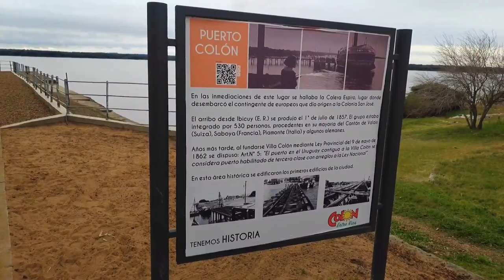Pescar en COLON - ENTRE RIOS + (Diccionario VENE - ARGENTINO). La Che y la Chama - parte 1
¿Sabias que LOS VENEZOLANOS TENEMOS UN MONTON DE PALABRAS que en ARGENTINA no significan nada y viceversa?? JAJAJA
En este video conocemos el puerto de COLON, y nos quedamos en el rio intentando no pescar un resfriado.
 ¿QUE CREES QUE PASO? Te lo mostramos.
En esta mini serie de TRES Videos.
Aprovechamos el fin de semana largo y nos fuimos con nuestros amigos Alejandro y Giovanella a remojarnos como pollitos en agua calientica, PESCAR (o al menos eso intentamos) y pasar lindos momentos juntos!!

Recuerda si te gusto el video darle like!!
Gracias por acompañarnos con nuestras